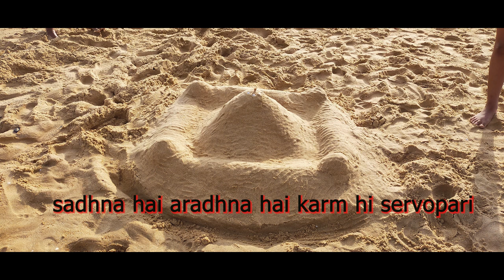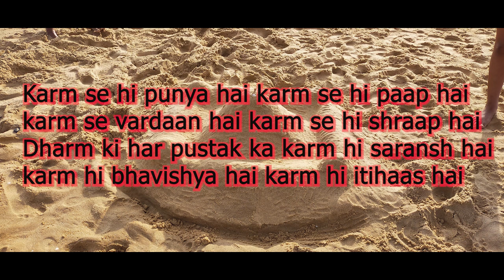vandna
Lyrics:  rahul deo
singer: rahul deo